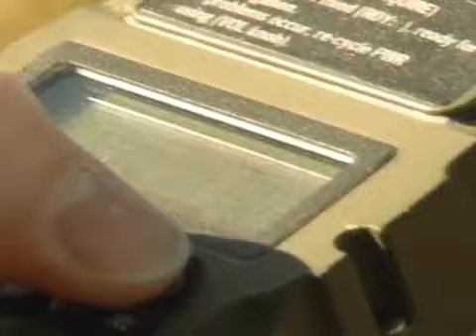AFN Osan AFN Korea Update - Pacific Thunder